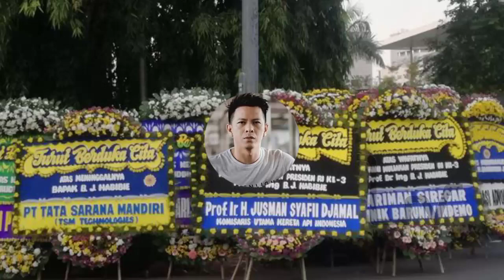INNALILLAHI, Jenazah Tiba di Rumah Duka Ariel Noah, Sederet Artis Tak Kuasa Menahan Air Mata